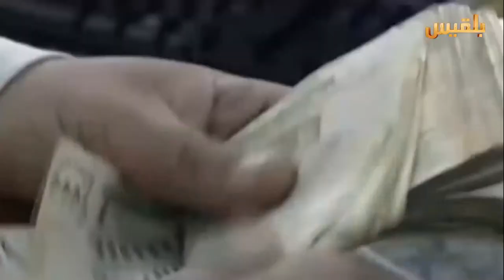المساء اليمني | السجون السوداء في زمن المليشيا | تقديم: آسيا ثابت